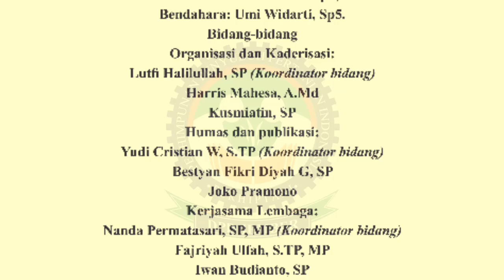PERHIPTANI DPD Jember, Musda pembentukan pengurus periode 2019 - 2024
Musda PERHIPTANI Jember 4 Desember 2019 telah mengasilkan susunan pengurus baru yang terdiri dari para penyuluh muda kabupaten jember dengan haprapan mampu membawa PERHIPTANI Jember menjawab tantangan di era digital